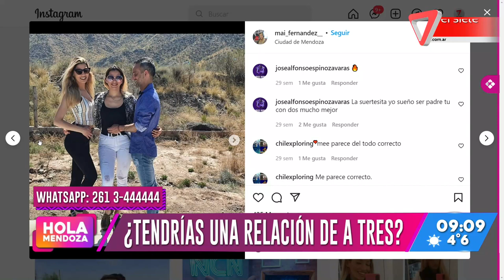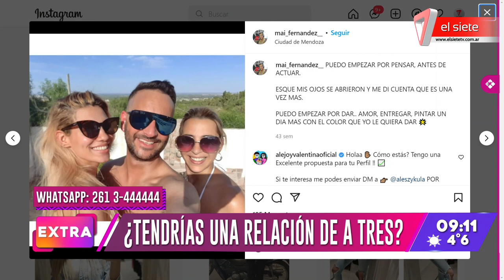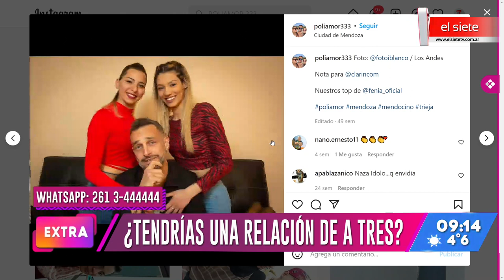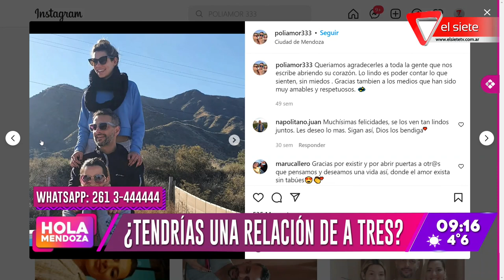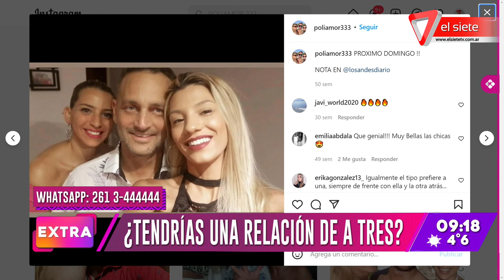El amor en sus múltiples formas: ¿Tendrías una relación de a tres?